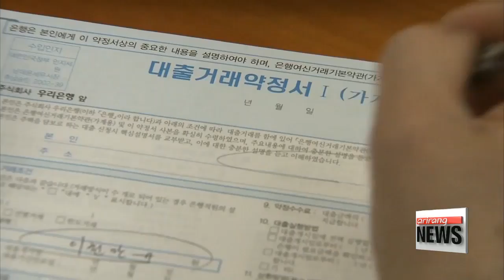Young Koreans in more debt with delinquency rate seen at 11 percent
[고달픈 20대] 100명중 16명 빚냈다…그중 11%는 제때 못갚아
  The Financial Services Commission says 16 percent of all young Koreans... have taken out a loan at least once in their lives... with the delinquency rate seen at eleven percent among young borrowers.
  The  top financial watchdog added... that nearly one out of three of these delinquent loanees... have been blacklisted by financial institutions... due to their poor credit rating.
This latest report is fueling concerns... over Korea's mounting household debt burden,... pressuring the government to take further action.
In response, the commission said... it's expanding its low-interest loan program for young Koreans,... and will introduce a more flexible repayment structure.